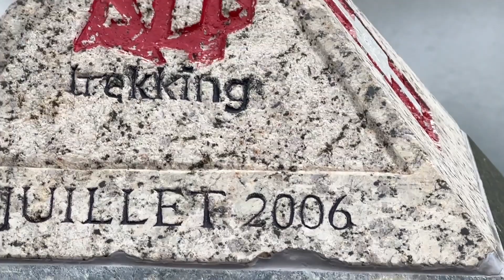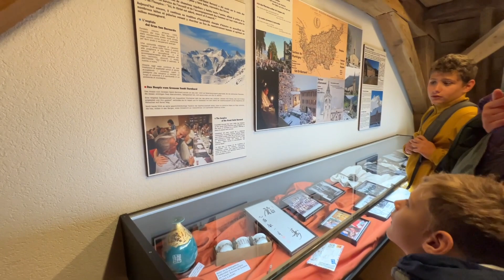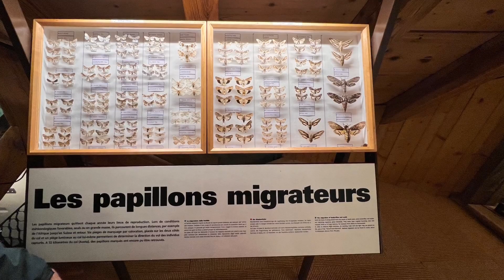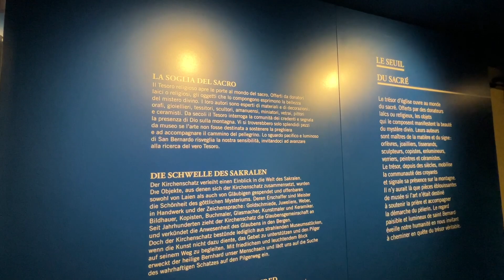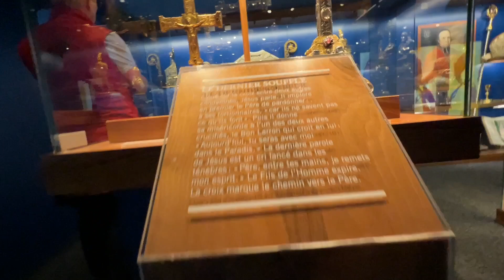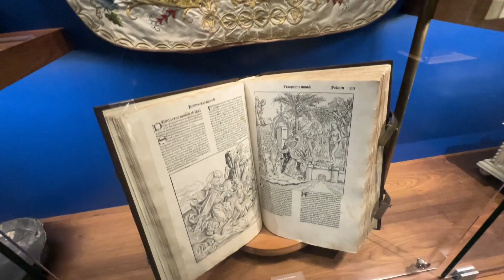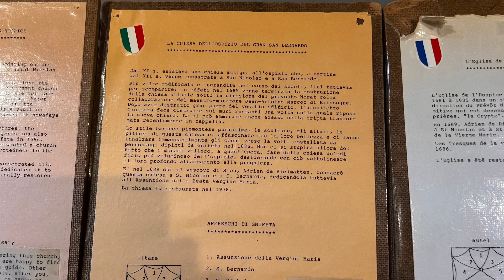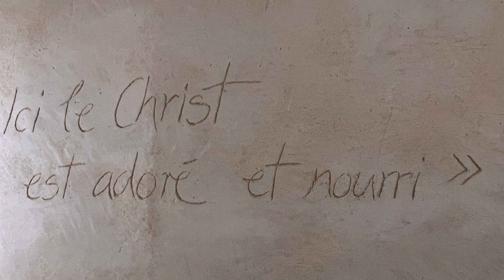i tesori del Gran San Bernardo: un giorno suggestivo.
I tesori del San Bernardo: un giorno suggestivo Graziegransanbernardo, sanbernardo.